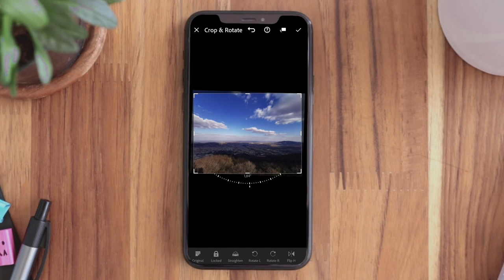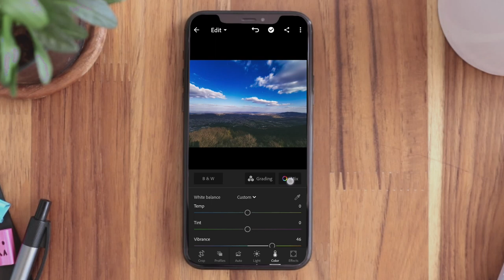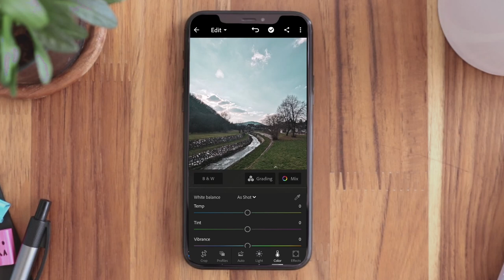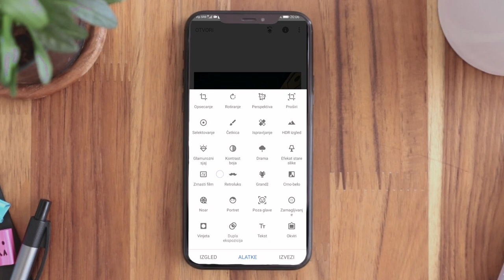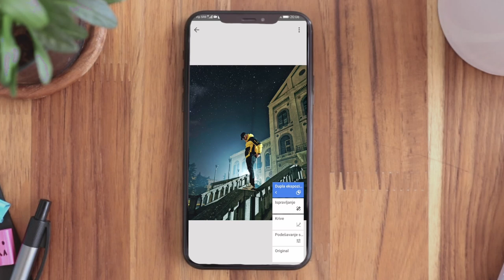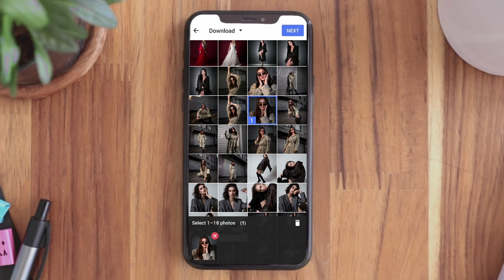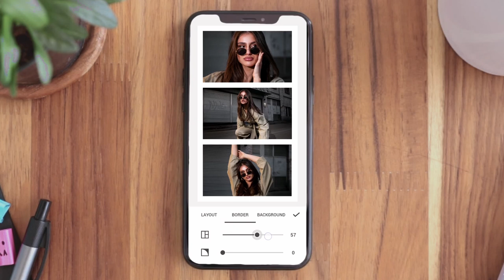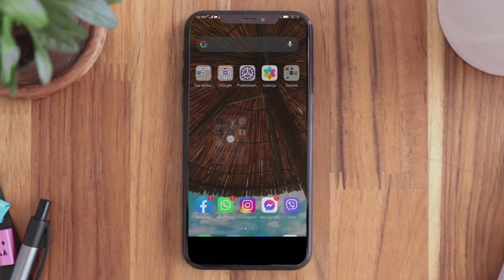NAJBOLJE APLIKACIJE ZA EDIT FOTOGRAFIJA PREKO MOBILNOG TELEFONA!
U ovom videu mozete videti koje to aplikacije ja koristim za edit fotograija preko mobilnog telefona.